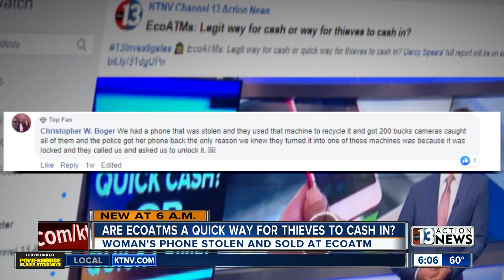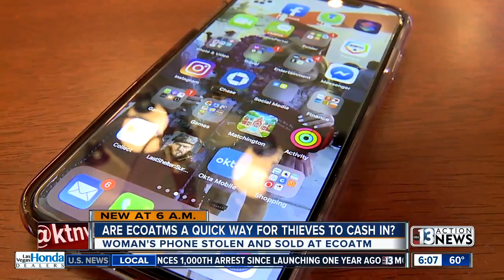Stolen phone sold through ecoATM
When we first reported on ecoATMs earlier this month, the company said thefts were extremely rare. But within minutes of posting that story, a local family posted a comment saying it happened to them.